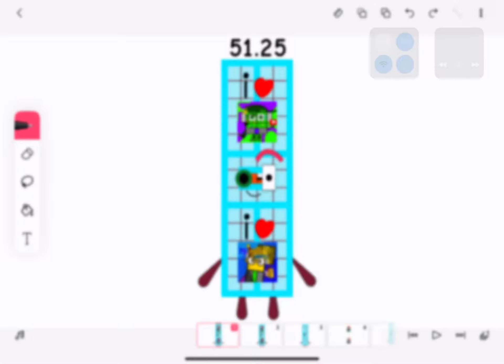2 Fanatics 51.25